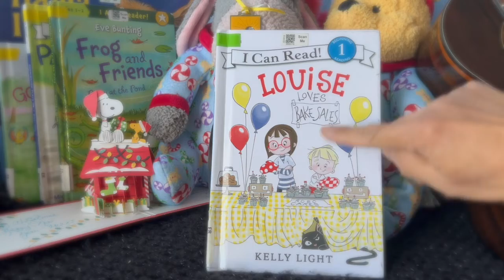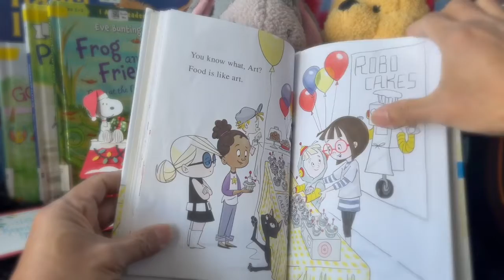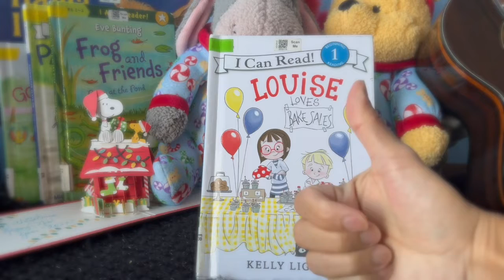Louise Loves Bake Sales by Kelly Light